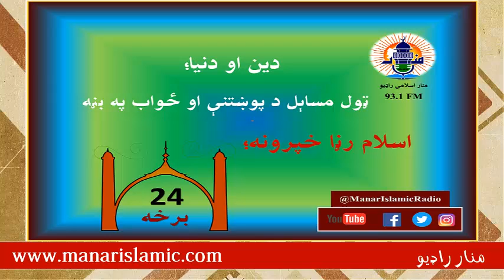Episode#24--2015-05-14 - اسلام رڼا ۲۴ برخه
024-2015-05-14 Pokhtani